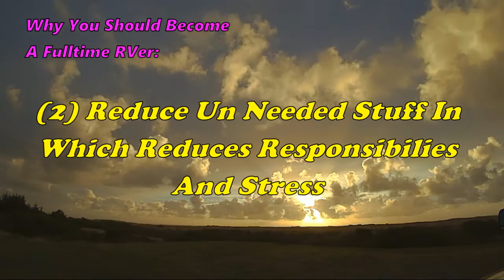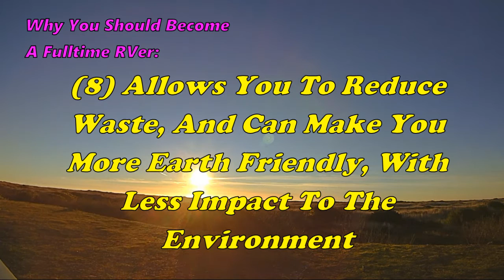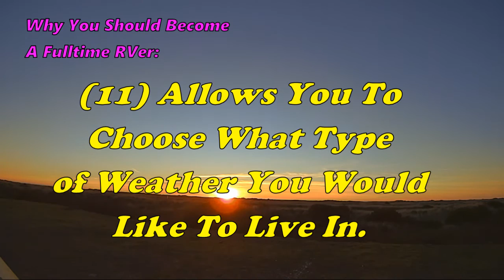12 Reasons To Become A Fulltime RVer - Featured On Outdoor Travel Radio (KOTR)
Today we talk about 12 reasons to become a Fulltime RVer.
We are so happy to have you with us. Available 24/7.
You can listen to our show with your Cell Phone, PC, Laptop or Tablet using ShoutCast and your favorite Media player.
Our goal is to create a outdoor travel and activities radio station that would be fun to listen to at home, work and road trips.

Outdoor Travel Radio (KOTR) is licensed by:
U.S. ASCAP, BMI, SESAC, SoundExchange By StreamLicensing.com

Outdoor Travel Radio is Owned By: Cutting Edge Enterprises, LLC.
Outdoor Travel Radio is a website dedicated to Travel and Outdoor Adventure. .